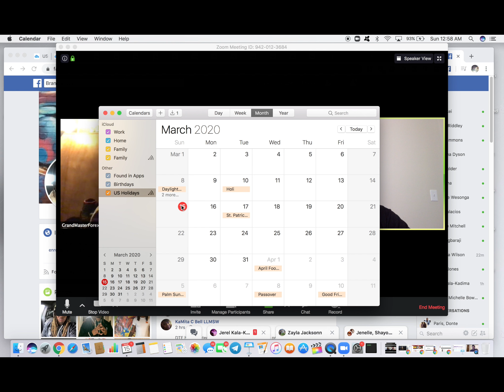Chrysler Factory Worker Quits His Job And Goes ALL IN With Forex After His $330 Dollar Trading Day!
Get back to the person who showed you this video (And it would be REALLY SMART to make them show you THE INSIDE of the "Certified Kash Academy Paid Members Group" to be sure they're actually on Charles' and Laurence's Team!)

If you’re watching this on the Kingdom Kash Youtube Channel and you would like more information, add yourself to my Free Information Group on Facebook to see exactly how this works:

Be sure to put that “MrKingdomKash” Charles Dyson added you to the group and you found me on YouTube!